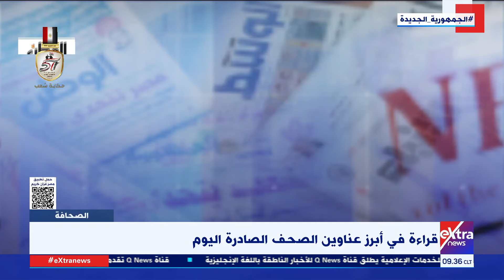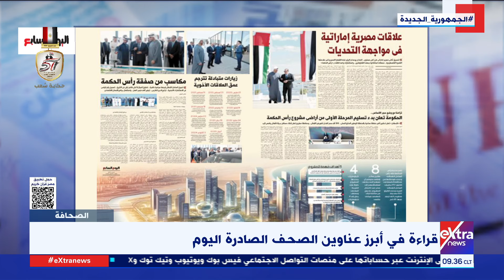زكي القاضي : رأس الحكمة شراكة بين الشعب المصري والشعب الإماراتي وإجراء معبر عن قوة العلاقة بينهما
زكي القاضي الكاتب الصحفي: مشروع رأس الحكمة شراكة بين الشعب المصري والشعب الإماراتي وإجراء معبر عن قوة العلاقة بينهما